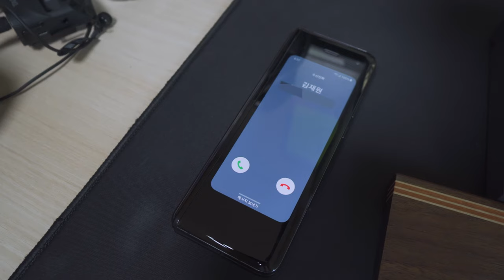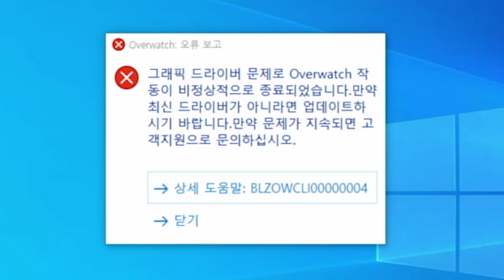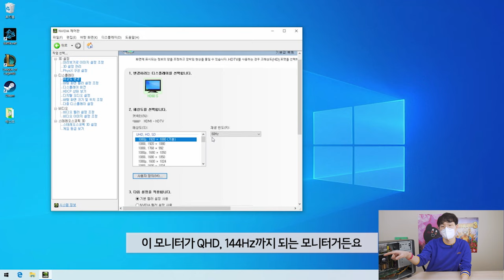5만원으로 오버워치,롤 되는 컴퓨터 만들어 봤습니다.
5만원으로 메이플 되는 컴퓨터를 맞춰달라는 재원님.. 에이.. 오버워치 정도는 되게 만들어 보겠습니다.

▶ 스펙
제품명 : 5만원 컴퓨터
가격 : 5만원
CPU : Intel 코어2 쿼드 Q6600
그래픽카드 : NVIDIA GTS 450 1GB
메모리 : DDR2 2GB x 2
메인보드 : GIGABYTE GA-G31M-ES2L
저장장치 : SSD 120GB
파워 : 스카이디지털 파워스테이션2 450W
추가구성 : 시디롬